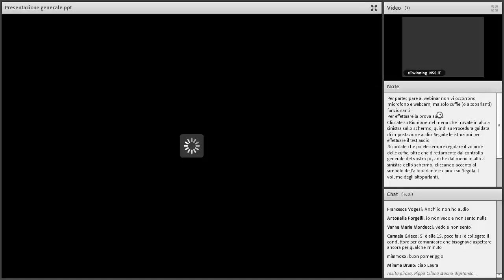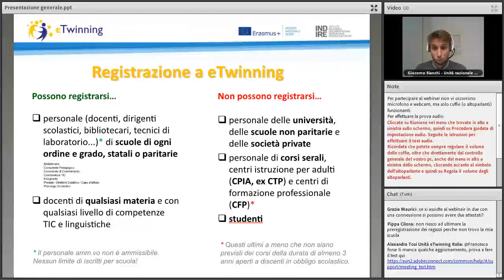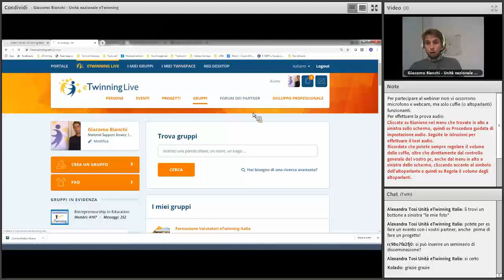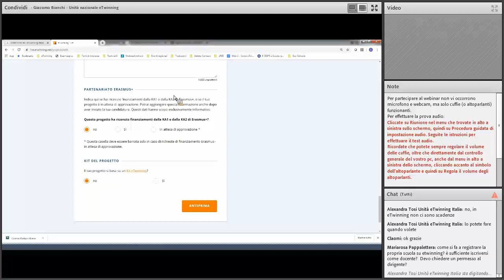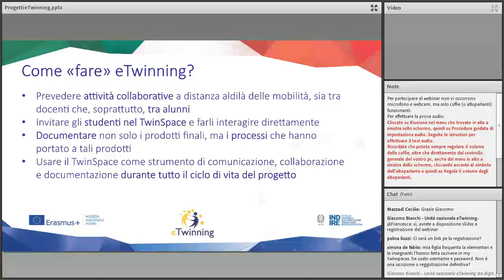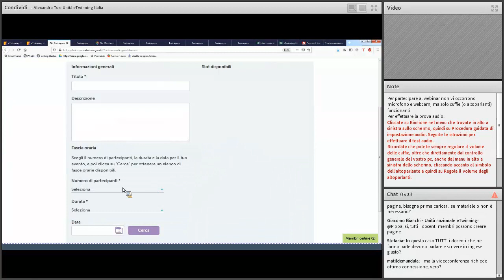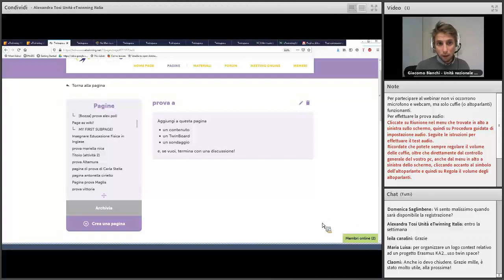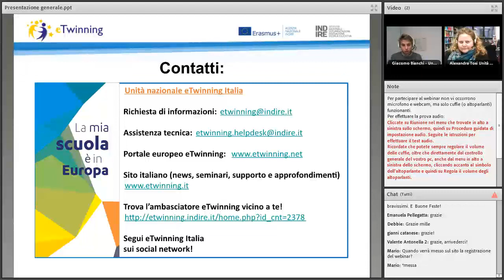Webinar eTwinning per beneficiari partenariati KA229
Kick-Off per scuole beneficiarie di partenariati KA229
Webinar di introduzione a eTwinning - 09 dicembre 2019